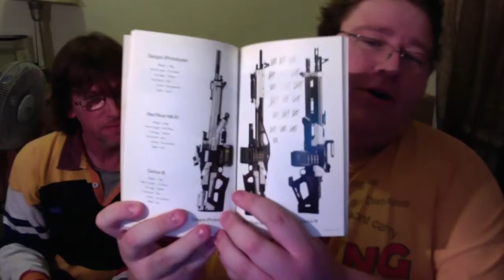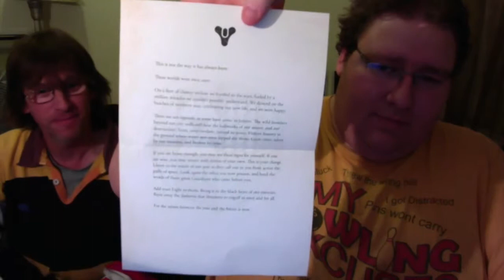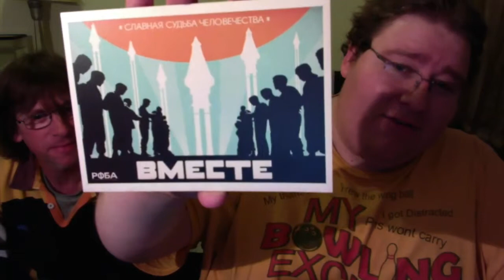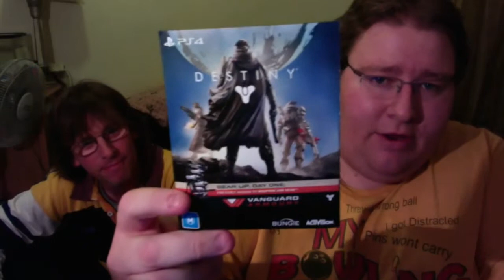Destiny Unboxing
This is me unboxing Destiny i went to a midnight launch at Arndale Eb Games Adelaide got my copy and came straight home and did this video